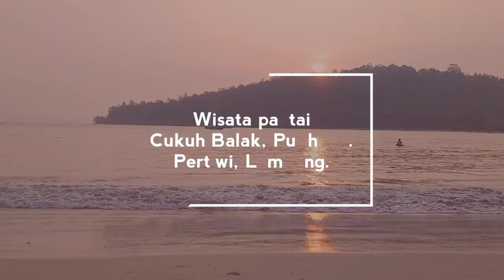WISATA PANTAI CUKUH BALAK. Putihdoh Pertiwi Lampung. IIfuri'svideo.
Assalamualaikum, tabikpun.
Aku furi dari Lampung Indonesia saat ini tinggal dan bekerja di Singapore. beberapa video yang aku buat berkaitan dengan Singapore.

Desember 2019 Alhamdullillah Aku punya kesempatan pulang ke rumah. Nah di video Kali ini bersama dengan adik, Kita keliling2 di pantai yang dekat dengan rumah, ini Ada 3 pantai yg Kita kunjungi sebenarnya masih Ada beberapa pantai yg berdekatan Insha Allah di lain kesempatan Kita kesana.

Note: pantai ini memang sedikit jauh dari pusat Kota Bandar Lampung atau kota pringsewu tapi bisa dilewati kendaraan baik roda 2 atau roda 4.
Semoga bermanfaat.. selamat merencakan berlibur. Semoga Hari kalian menyenangkan.

Terimakasih banyak yang sudah mampir.
Selamat menonton , 🥰